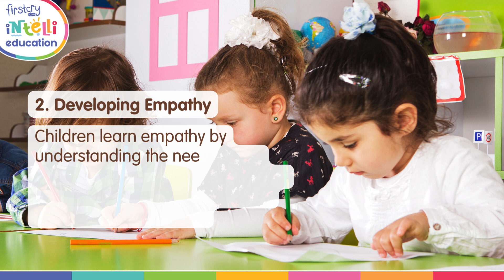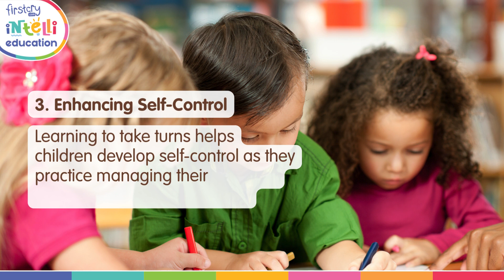Why Every Preschooler Needs to Learn How To Take Turns! | FirstCry Intelli Education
In the lively world of preschool, learning to take turns is a vital skill that lays the groundwork for social interactions and friendships. When children learn to take turns, they develop patience, essential for navigating group dynamics. This skill also fosters empathy as kids begin to understand and appreciate the feelings of their peers. Additionally, taking turns enhances communication skills, allowing preschoolers to express their needs while respecting others.

Moreover, mastering the art of turn-taking promotes cooperation and teamwork, helping children work harmoniously with their classmates. It encourages problem-solving abilities as they learn to negotiate and share resources. Ultimately, teaching preschoolers to take turns enriches their social experiences and builds confidence, setting them up for success in future interactions.
Watch on to learn more!